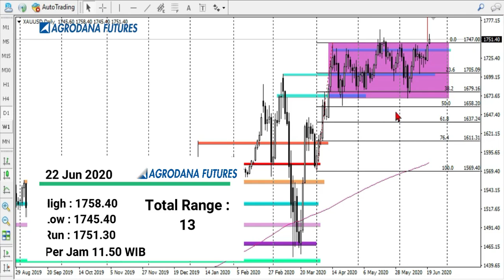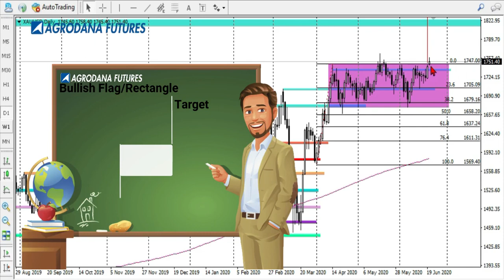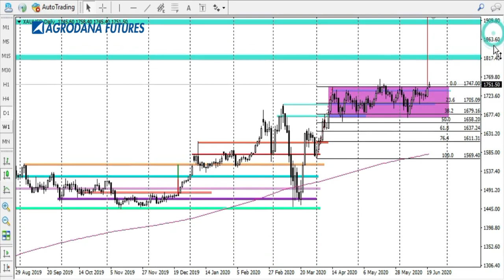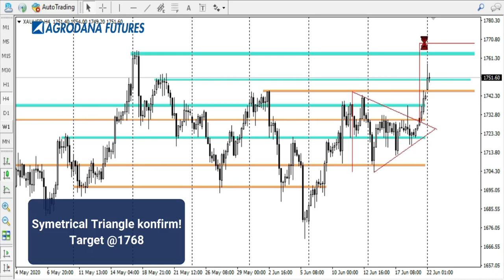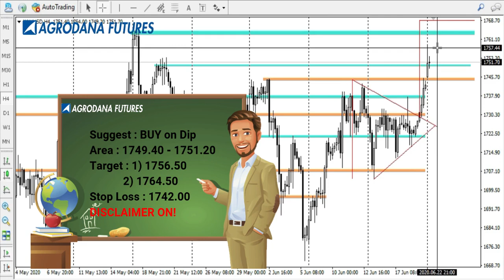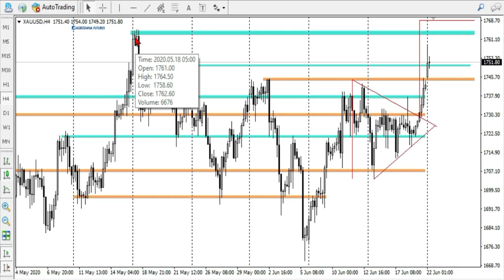Gold Outlook 22 Jun 2020 Triangle Ditembus, Lalu ?